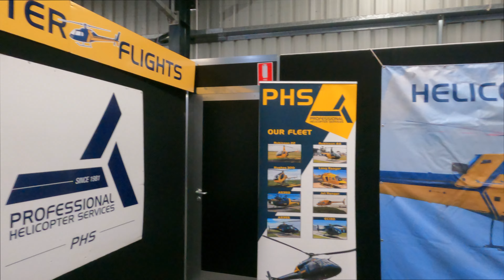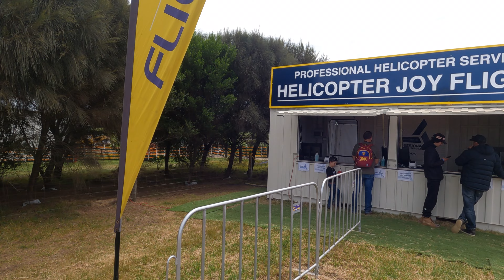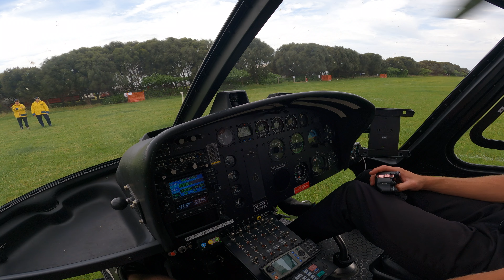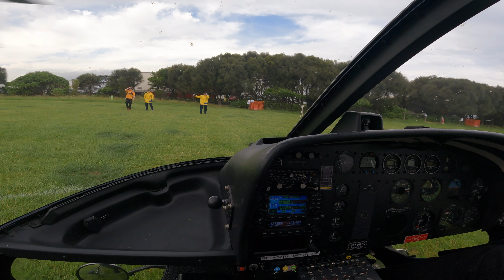This was fun | Helicopter Ride Australian MotoGP | Joy Flights Australian GP | Things to Do MotoGP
This was a fun thing to do at Australian Moto GP , Helicopter Ride, MotoGP Australia.